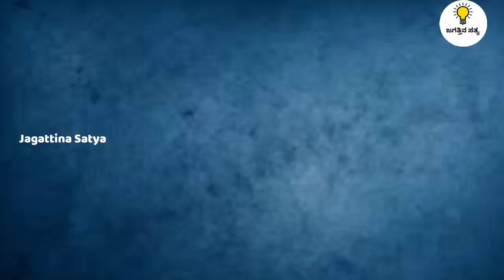15 ಆಸಕ್ತಿದಾಯಕ ಸಂಗತಿಗಳು | 15 interesting facts in kannada | Jagattina Satya | Episode No 100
15 ಆಸಕ್ತಿದಾಯಕ ಸಂಗತಿಗಳು | 15 interesting facts in kannada | Jagattina Satya | Episode No 100